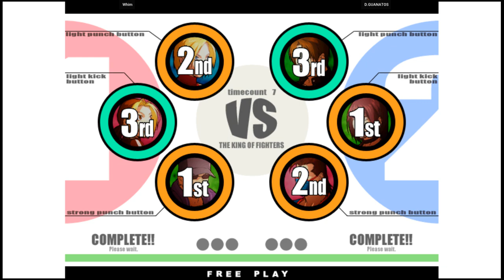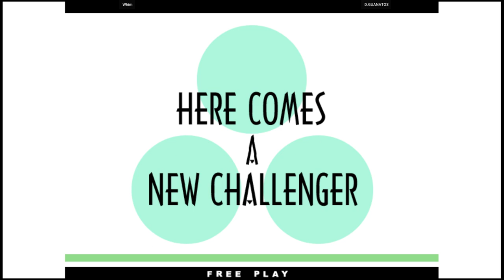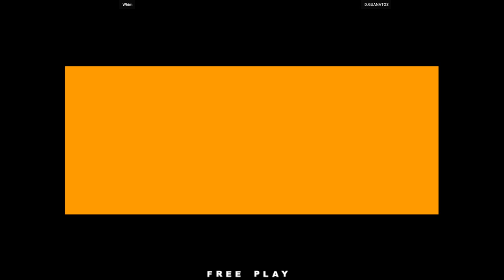KOF XI - Whim VS D.GUANATOS | 🇺🇸🇺🇸 Fightcade2